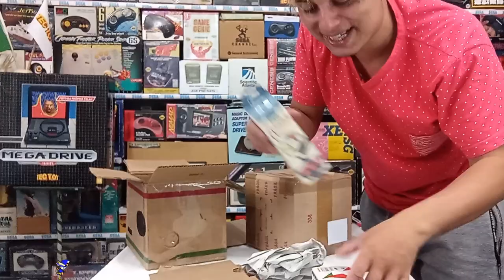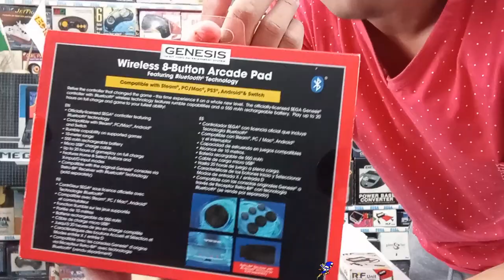UNBOXING de Varios iNtens !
DESCRIÇÃO DO VIDEO : UNBOXING de Varios itens !
neesse video eu mostro varios itens novas na coleçaõ e uma surpresa no final do video !
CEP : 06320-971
DIEGO RAMIRES !

🟣 PSN e LIVE: UColecionador
⭕ Skype: UColecionador2
🟣 YouTube Canal: UColecionador !